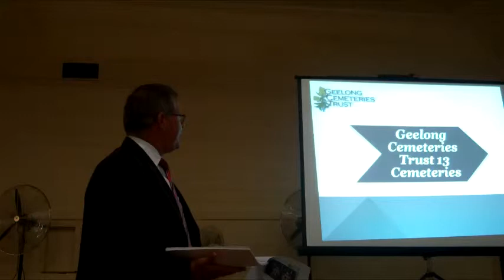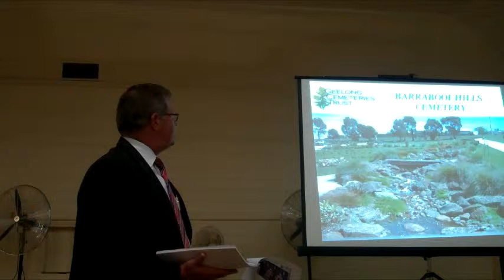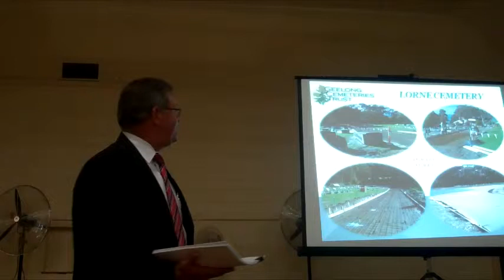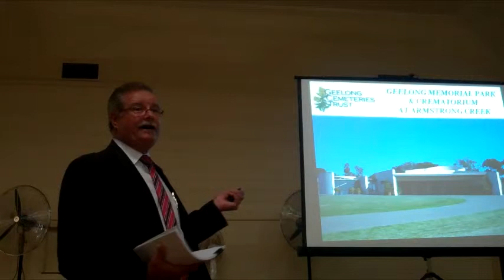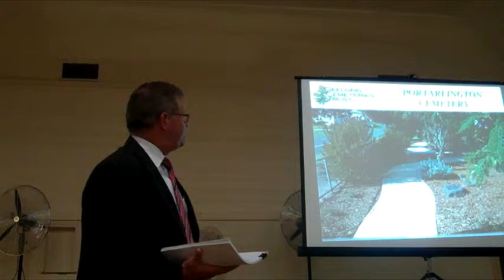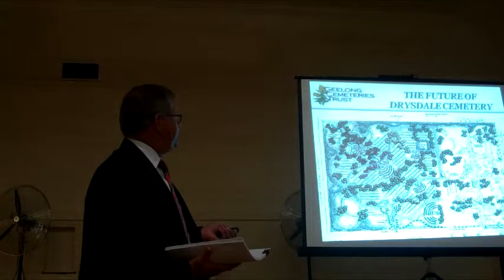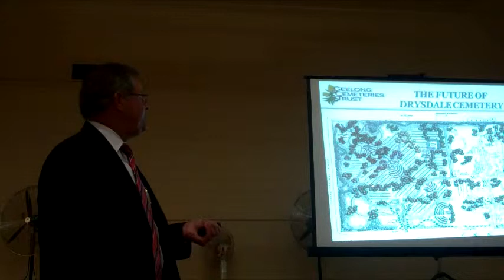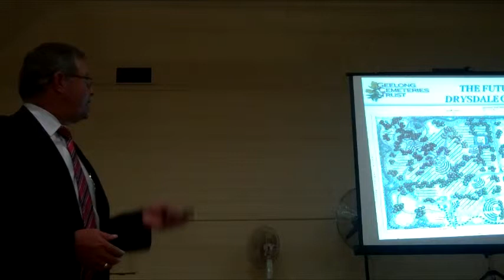[17.4.13] Drysdale Cemetery - 2 of 5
DCSCA - Drysdale/Clifton Springs Community Association - meeting with the Geelong Cemeteries Trust, regarding the future plans for the Drysdale Cemetery.